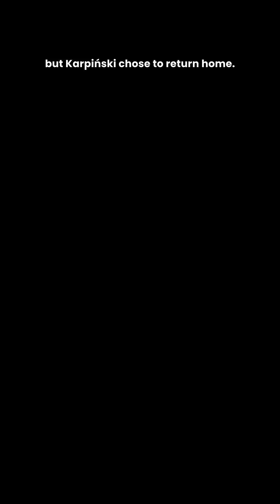What Was the Perceptron and Who Invented It?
After Jacek Karpiński created the innovative AKAT-1 analog computer, he earned the right to study at Harvard and MIT.
Soon, he became a minor celebrity in computer science circles and was granted access to a highly confidential military research facilities, gaining insights into US advancements in artificial intelligence. Americans wanted him to stay in the USA. But Karpiński chose to return home.  He despised communism but he driven by a hope that Poland would eventually be free, allowing his innovations to benefit his own nation.
In 1964 he created the Perceptron—a breakthough in machine learning.  It was a transistor-based neural network connected to a camera that recognized and learned shapes independently, like a triangle drawn on paper. This invention was pioneering, second only to work in the USA.
How do you think other computer scientists and the government respond?